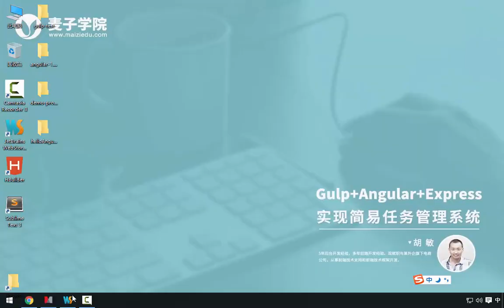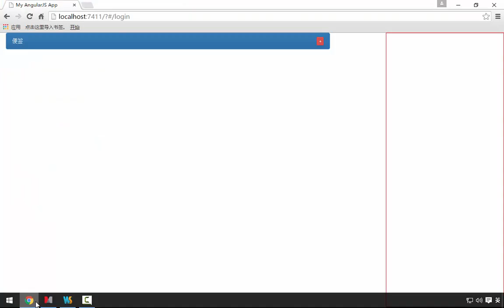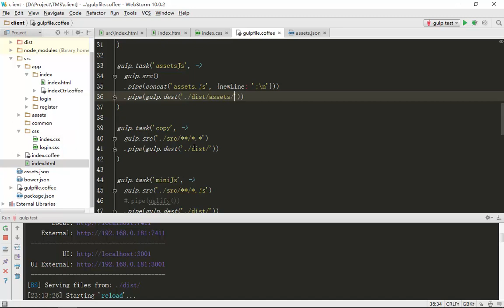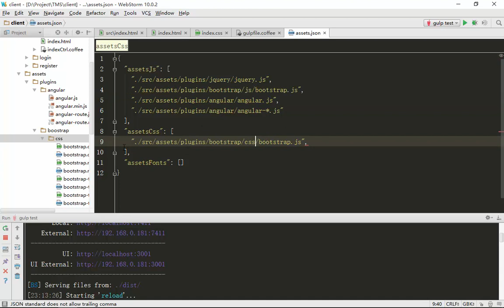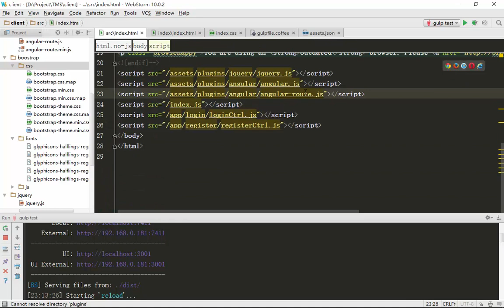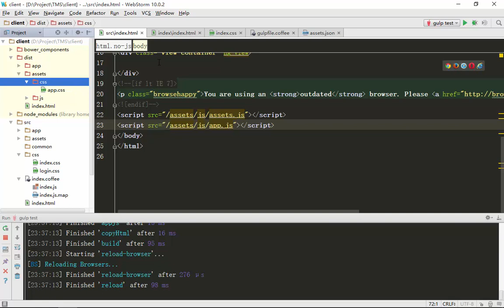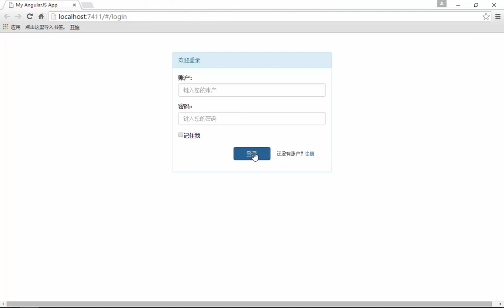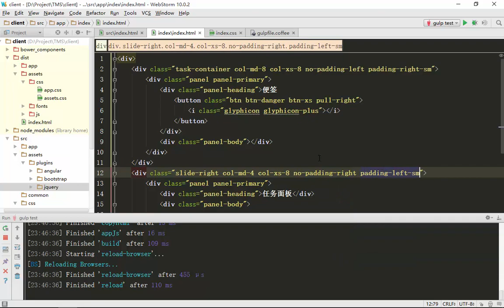Gulp+Angular+Express实现简易任务管理系统12 功能点三（列表项设计）